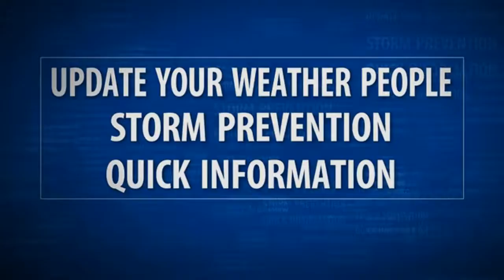Hurricane Irma - 'Monster' Irma fury made Florida (USA) desolation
HURRICANE RELIEF
'Monster' Irma fury made Florida (USA) desolation
UPDATE YOUR WEATHER PEOPLE
STORM PREVENTION
QUICK INFORMATION
PLEASE SUBCSRIBE FOR MORE VIDEO, IF YOU LIKE IT